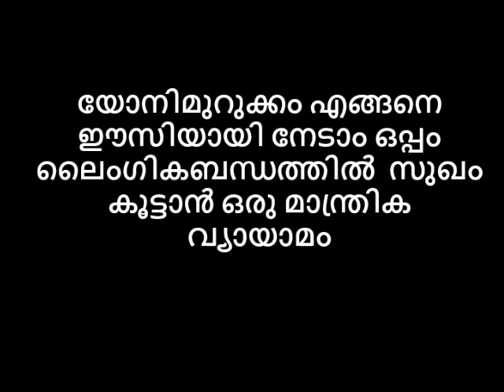യോനിമുറുക്കം എങ്ങനെ ഈസിയായി നേടാം ഒപ്പം ലൈംഗികബന്ധത്തിൽ സുഖം കൂട്ടാൻ ഒരു മാന്ത്രിക വ്യായാമം